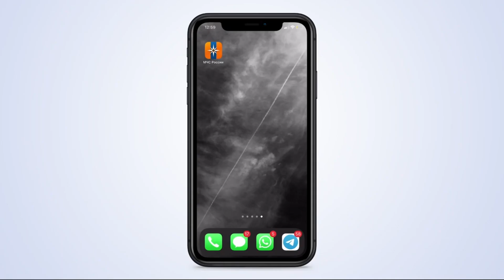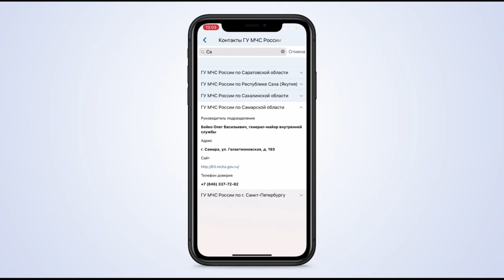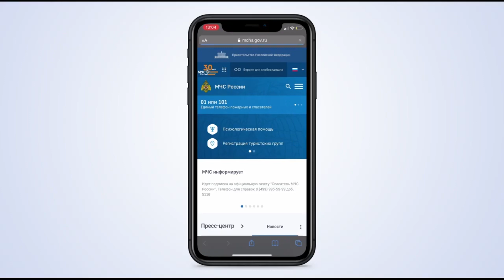Мобильное приложение по безопасности "МЧС России"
МЧС России разработано мобильное приложение – личный помощник при чрезвычайных ситуациях. В приложении пользователю доступен вызов службы спасения, а также определение геолокации, которой он может поделиться в случае необходимости